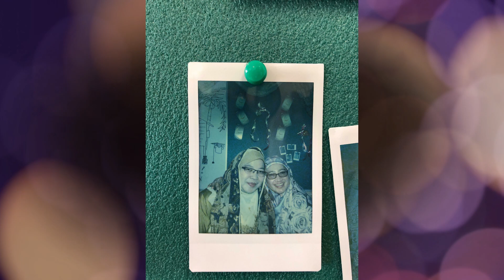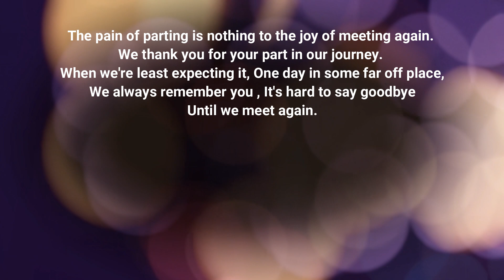VIDEO PERPISAHAN PUAN MARLIZAWATI MOHAMAT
Puan Marlizawat Mohamat merupakan Pegawai Psikologi Kanan. Dan pihak Bahagian Hal Ehwal Pelajar mengucapkan Selamat Maju Jaya dalam pengajian Doktor Falsafah (PHD)